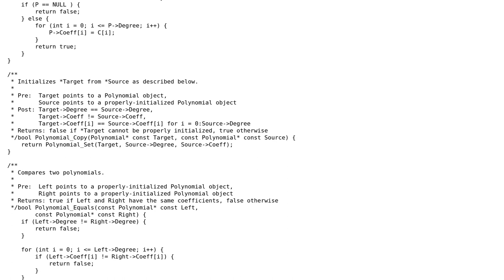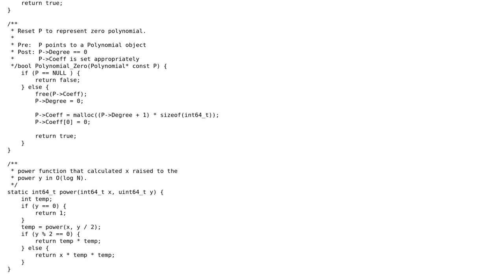Code Review: Polynomial data structure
With thanks & praise to God, and with thanks to the many people who have made this project possible! | Content (except music & images) licensed under CC BY-SA | Music | Images & others | With thanks to user Wang-Zhao-Liu Q M user Jamal user ChrisWue and the Stack Exchange Network Trademarks are property of their respective owners. You are responsible for your own actions.